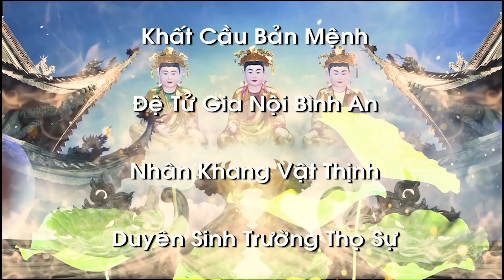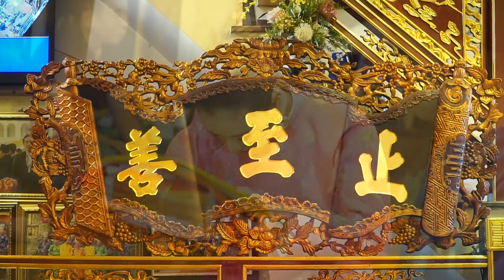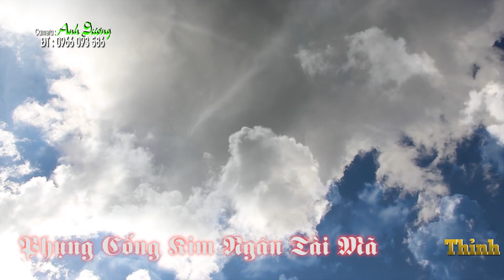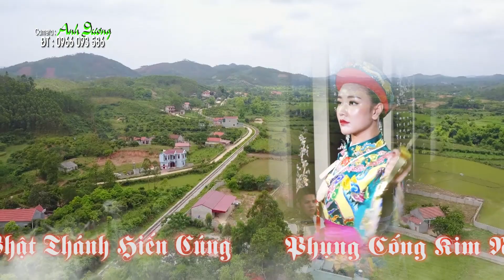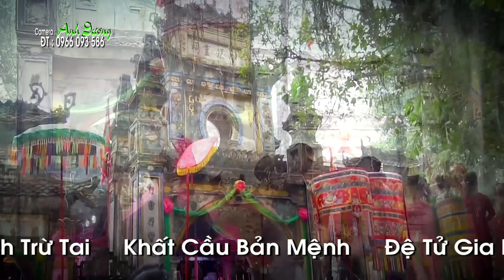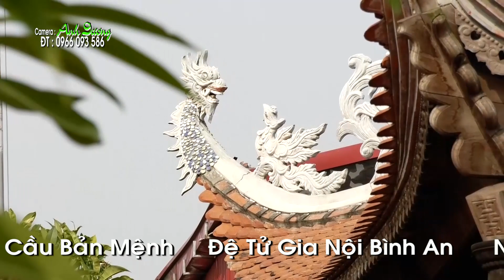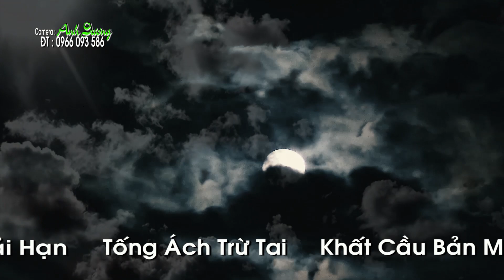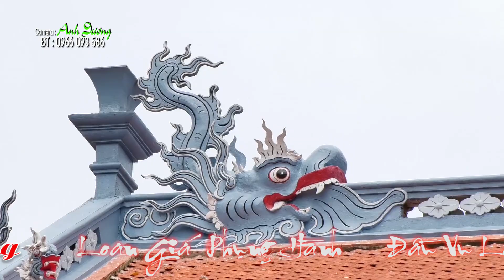MAY A DIỄN VIÊN ,CA SỸ LOAN GIÁ PHỤNG HẦU tại Đền Cụ Đức Hàng Hành _Clip (1)